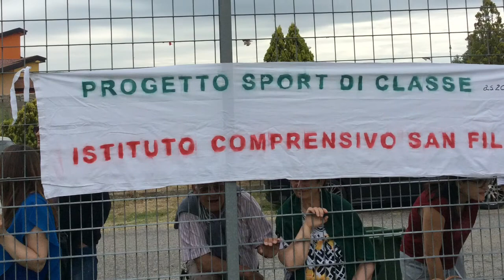MANIFESTAZIONE FINALE PROGETTO SPORT DI CLASSE